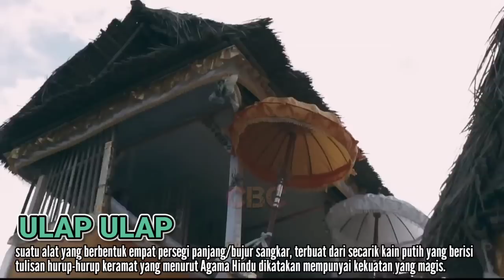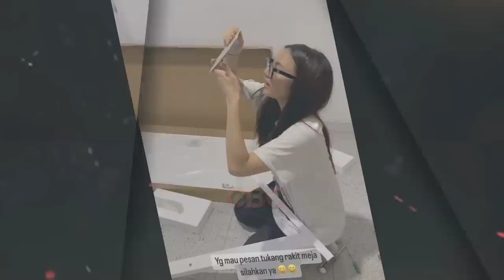Syukuran Ngulapin Mobil Mewah Rp1 Miliar Mahalini Pacar Rizky Febian dengan Tradisi Hindu Bali🙏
Setelah membeli rumah pada 15 November lalu di Pondok Ring Jakarta Barat, 29 hari kemudian tepat pada 14 Desember 2022, Mahalini Raharja membeli mobil mewah seharga tak kurang dari 1 Miliar rupiah.

✓ Video Istimewa
✓ Support Karir & Asmara: @RizkyFebianOfficial @mahaliniraharjaofc @NathalieHolscher @RizwanFadilah @putridelinaas @PutriDelinaProductions @SPROSULEPRODUCTIONS @OFFICIALSLMEDIA